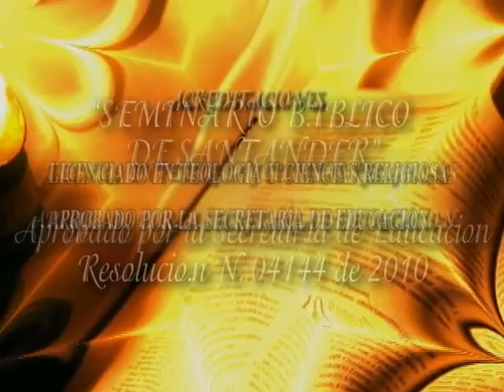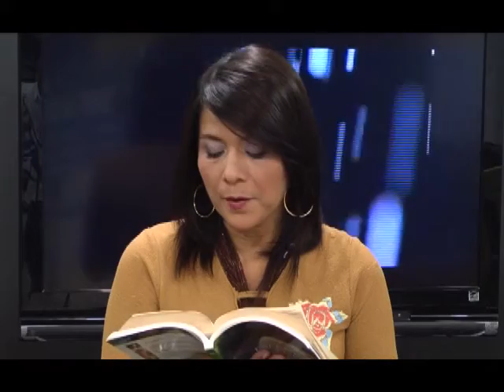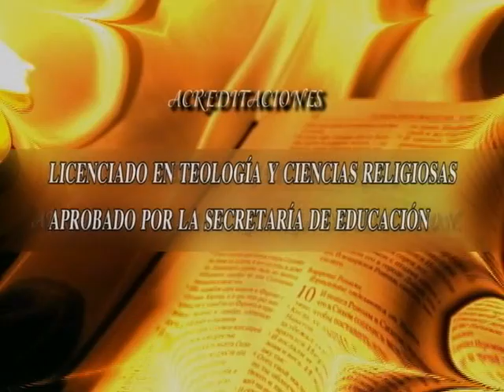Ultima Palabra Agosto 30